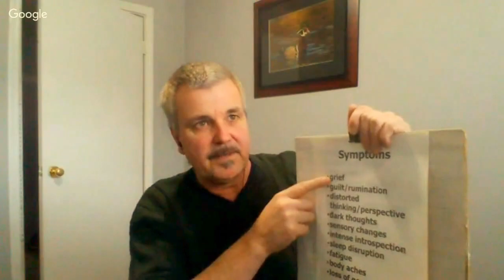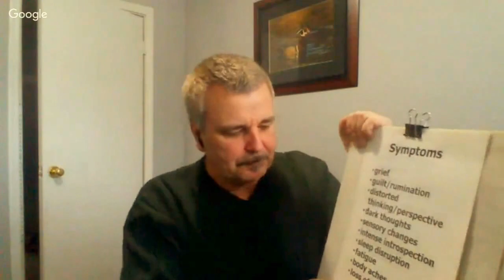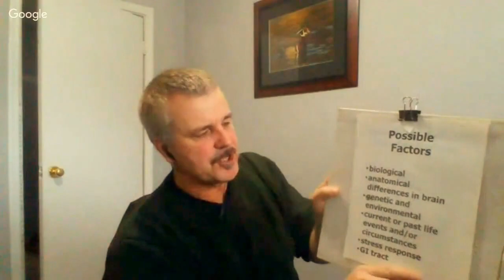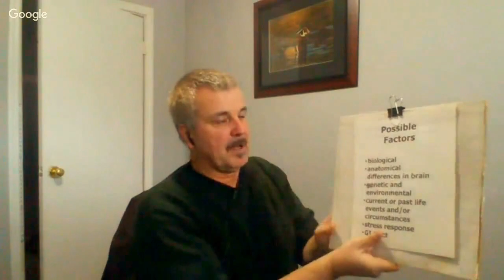An introduction to depression - a new understanding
A new approach to understanding what depression might mean, what it means for you and for possible courses of treatment